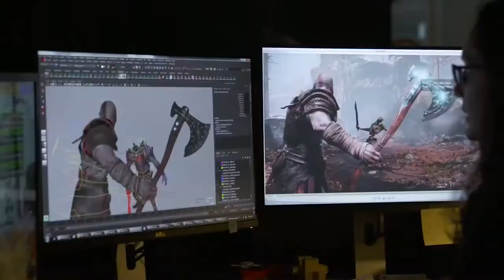God of War Official A Message From the Dev Team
Sony Santa Monica is excited for fans to finally check out the new adventure for Kratos.